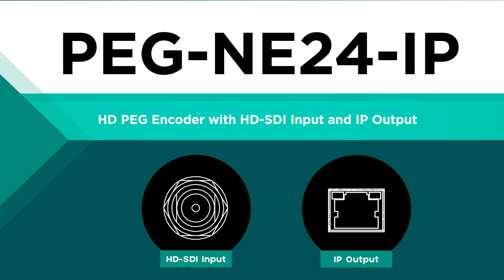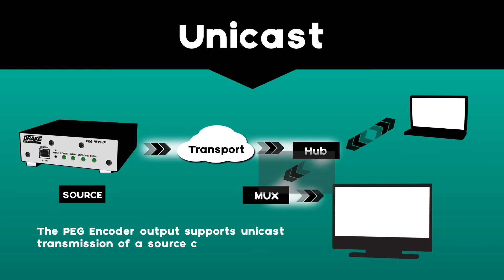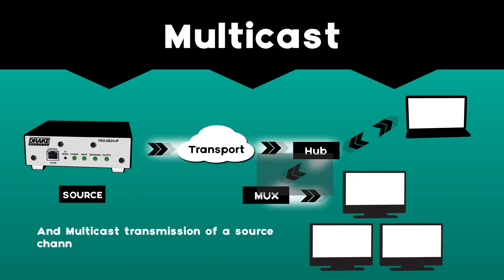Drake’s Got You PEG’d!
HD Encoders for Public Education, Government, and Sports Applications
RL Drake’s new award winning PEG encoders optimize multi-point distribution for public education, government, and sports applications.

The PEG-NE24-IP is a stand-alone MPEG-2 and H.264 digital encoder with a single digital HD-SDI input. For applications requiring an analog input, the PEG-NE24-IP-C offers both composite video and audio inputs as well as the single digital HD-SDI input. By using either encoder, operators can efficiently transport video and audio signals from a local origination sites, back to the headend or hub location, so that they can be re-broadcast to cable subscribers, thus meeting their franchise obligations.